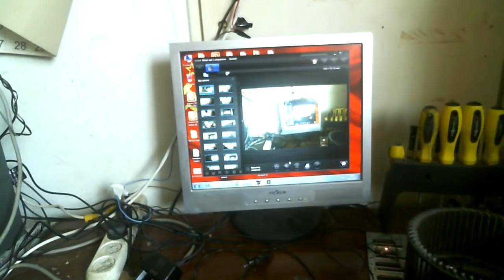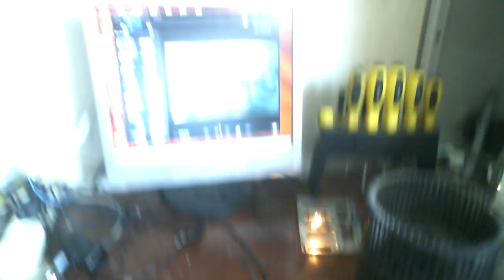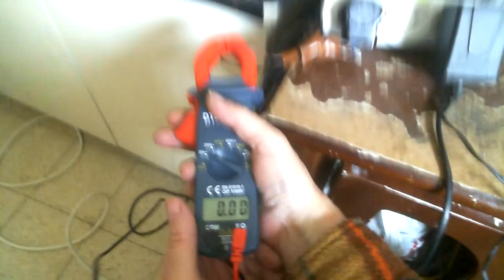Галогенка для отопления с нулевым потреблением тока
Галогенка для отопления провел опыты пока мощность небольшая но будем наращивать главное стало понятно как сделать бесплатное  отопление